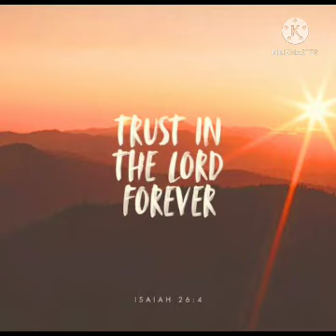Trust In The Lord Always || Sunday Sermon. || 28 Feb 2021